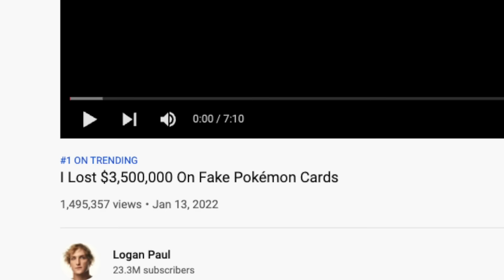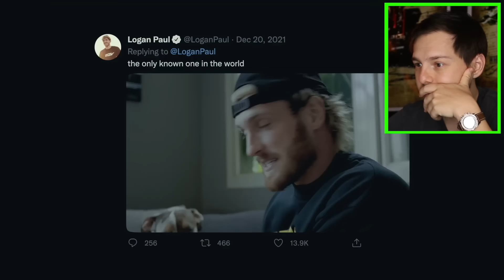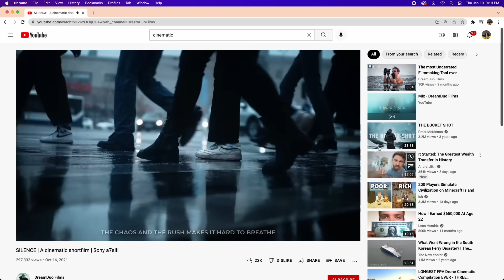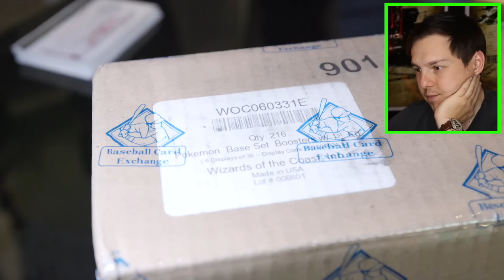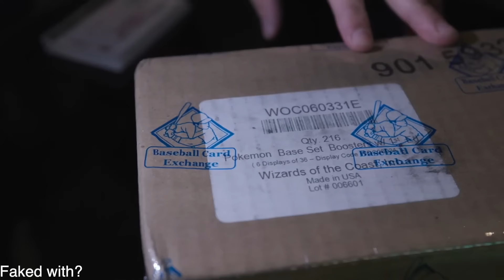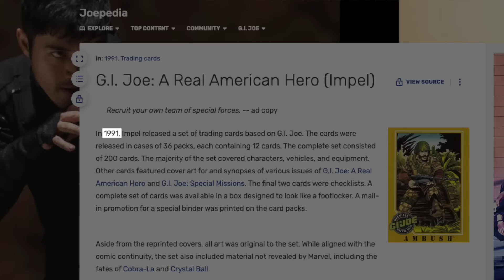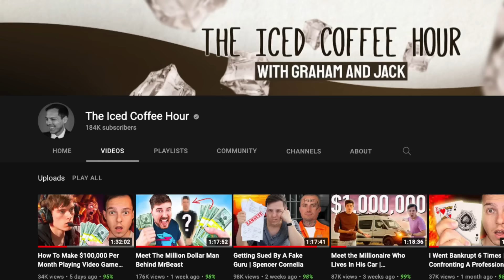Unboxing The Worst Logan Paul Scam In History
My ENTIRE Camera and Recording Equipment: